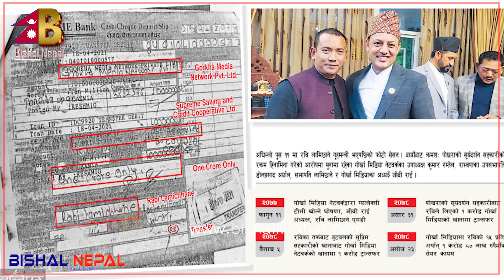Rabi माथि किन खनिए पूर्व नगर प्रहरी Loknath Chudal सहकारी काण्ड लुकाउन बालकुमारी घ"टना निकालेको दाबी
It has become the de-facto platform for the future generation of celebrities, personalities, and artists with its amazing videos every day upload viral platform Bishal Nepal Please Subscribe Like, Comment and share these Videos,Thanks for visit Our channnel.